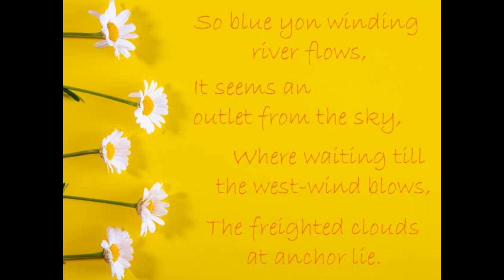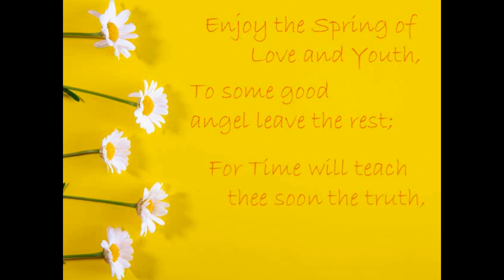"It is not always May" - Henry Wadsworth Longfellow